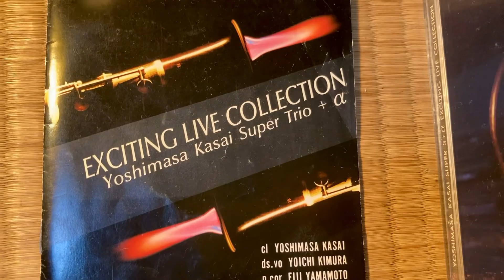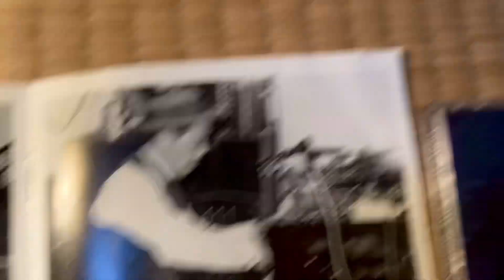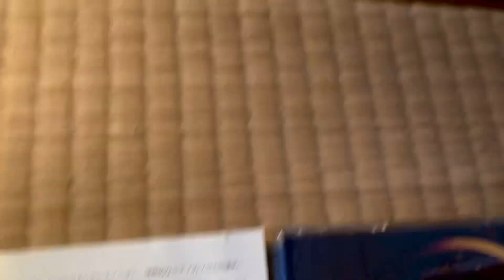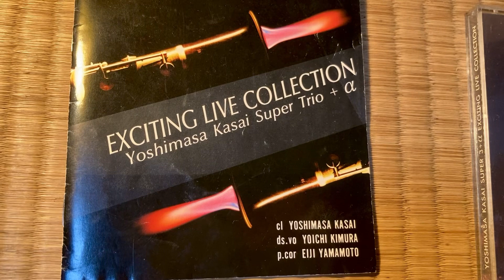Runnin’ Wild-YOSHIMASA KASAI笠井義正(cl),Eiji Yamamoto(cor),Yoichi Kimura (ds),1988.Osaka, Japan.at NS5.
Junichi Kawai (bj), Nobuo Ishida (b).
山本英次、木村陽一、川合純一、石田信雄。
from CD “Exciting Live Collection Yoshimasa Kasai Super Trio + alpha “
YPM-002
Produced by Taro Yamamoto.
When Kasai was 47 years old.